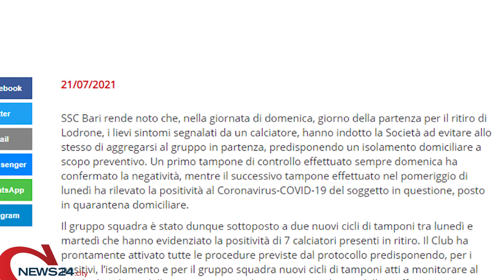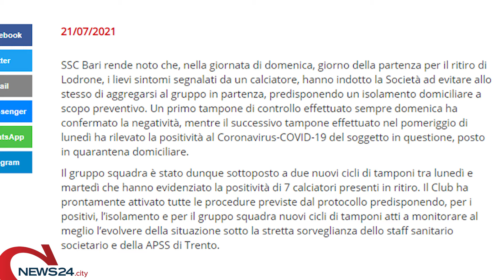STORO | Focolaio Bari, 8 positivi al Covid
7 sono in ritiro con la squadra